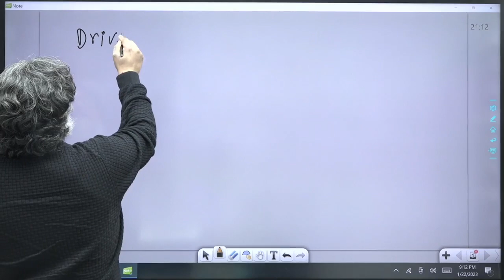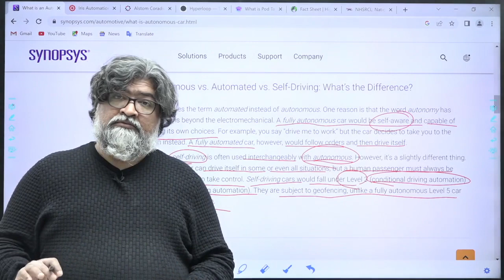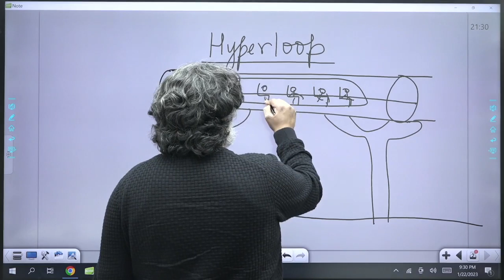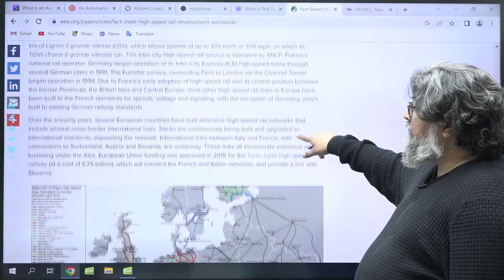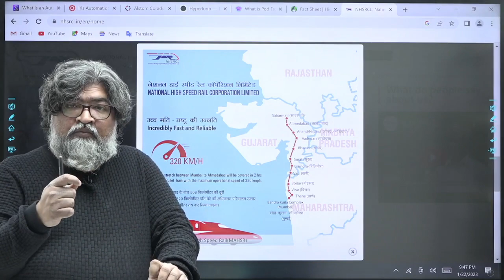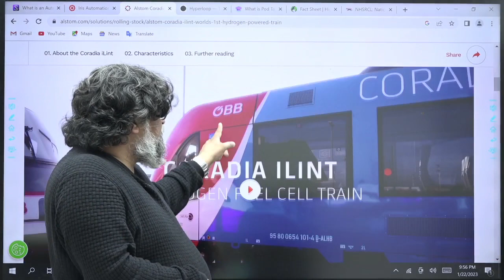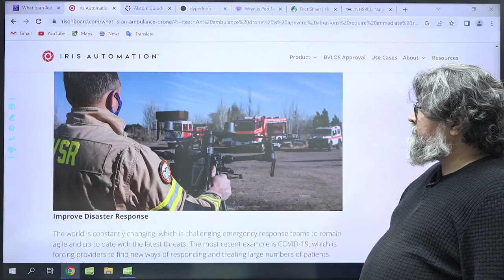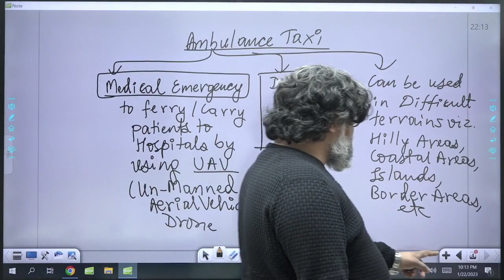Unbelievable New Emerging Transport Technologies You Will Not Believe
Welcome to a new era of transportation! In this video, we explore the unbelievable emerging transport technologies that are revolutionizing the way we travel.
🔎This is an absolute must-watch for all UPSC aspirants aiming to stay ahead with the most current, groundbreaking developments in the field of transportation. It’s all here from Hyperloop to Flying cars, AI-controlled traffic systems, and even Quantum Levitation!
⚙ We delve into how these technologies work, their potential implications, and the way they might shape our future societies. Not only will this video boost your general knowledge, but it’s also an invaluable resource to cover the “Science and Technology” and “Infrastructure” segments in the UPSC syllabus.
📚 As you embark on your journey to crack the Civil Services Examination (CSE), staying updated on such disruptive technological advancements is crucial. This video not only bridges the gap between static and current portions of your UPSC preparation but also inspires you to envision a future that’s closer than we think!
✨ Don’t miss out on this journey into the future of transportation. Let’s together imagine the possibilities that lie ahead and understand their social, economic, and political implications in the context of the IAS examination.
Make sure to turn on the post notifications so you never miss an update from us. Until next time, keep learning, keep growing, and good luck with your preparation!